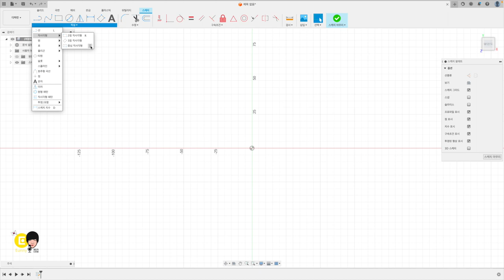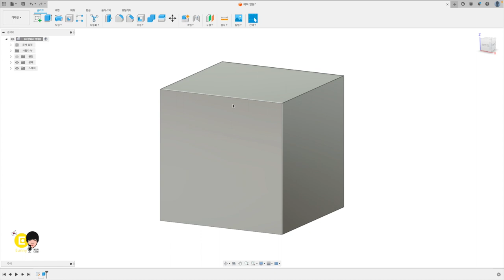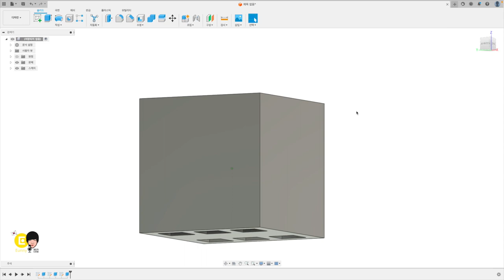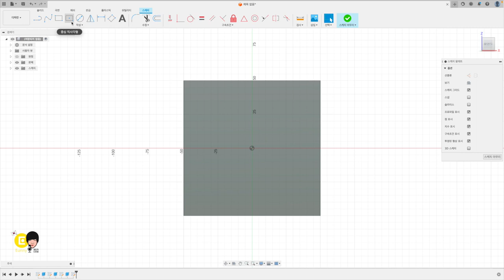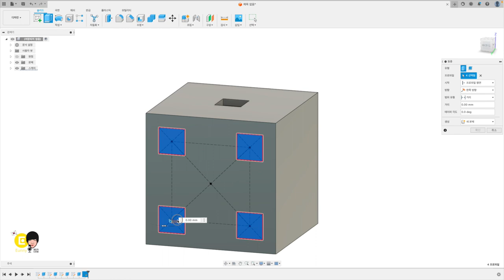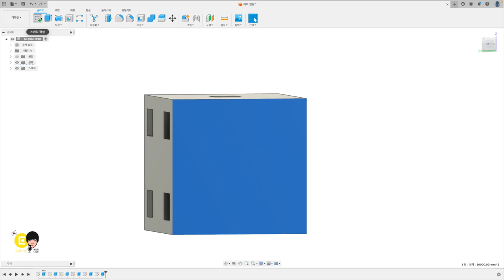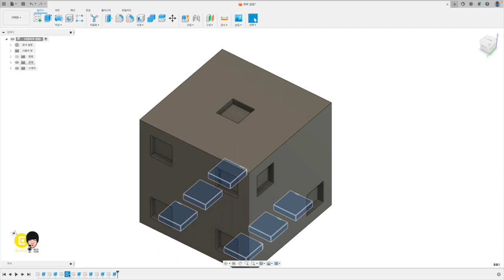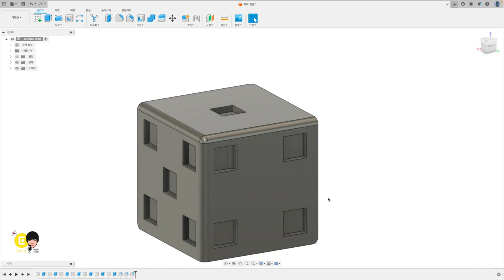주사위 - 퓨전 Fusion 360 스케치 3D 모델링 - 몇 분?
퓨전 360(스케치), 틴커캐드 (솔리드), 블렌더 (메쉬) 3D 모델링 방법 비교를 위한 영상중 한편 입니다.
Fusion 퓨전 360 으로 주사위를 만든다고 하면... 각 면에 모두 스케치를 그려줘야겠죠?
단순한 형태인데 스케치가 많이 필요한 모양은 퓨전으로 만든다고 하면... 시간이 좀 필요하겠네요.
그래도 보조선을 최대한 활용하면 좋습니다